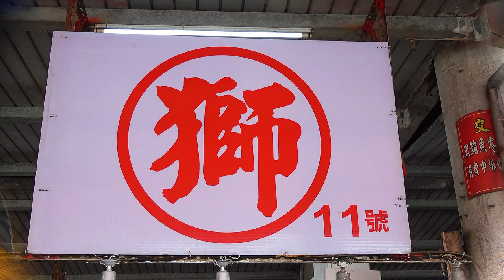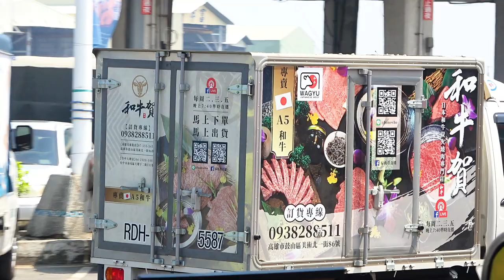Amazing 200 kg Giant Bluefin Tuna cutting in fast speed -東港黑獅 Taiwanese street food